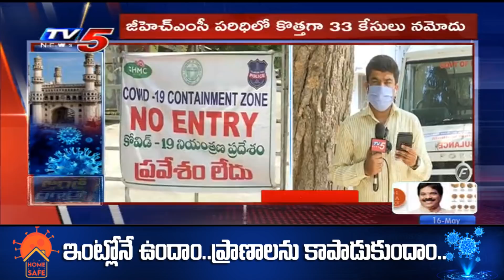తెలంగాణ లో వేగంగా విస్తరిస్తున్న కరోనా | 1454 Cases in Telangana | CM KCR | Etela Rajender | TV5